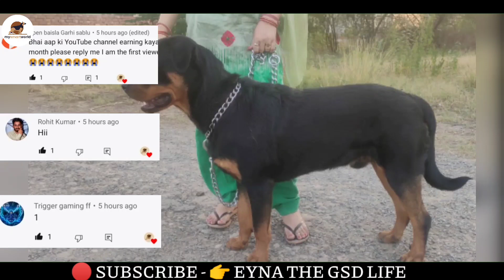Rottweiler dog for sale || beautiful quality || full friendly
👉  🔴 OWNER'S  INFORMATION🔴

👉 💉  VACCINATION DONE ✅

playlist of all dogs breed

     ((((( FUNNY VIDEOS ))))))